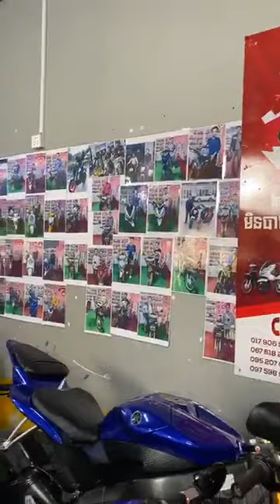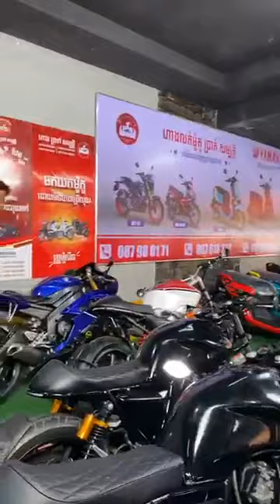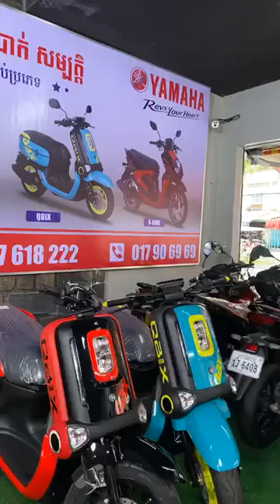កម្លាំង 919 CC ចូលក្ដៅៗ 👽👽